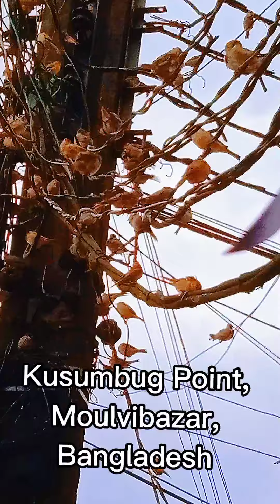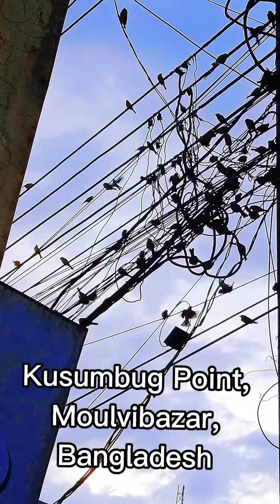হাজারে হাজারে চড়ুই পাখি কুসুমবাগ পয়েন্টে